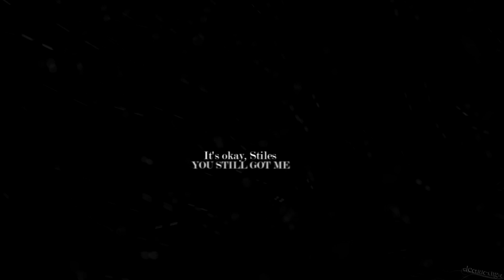The Stilinskis || "You still got me" (5x11)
↓IMPORTANT↓
PRETTY PLEASE DON'T MENTION FULL NAME OF THE SHOW OR THE CHARACTERS IN THE VIDEO. (If you did mention anything of it, I will have to delete your comment.. There is nothing personal.. I just don't want to have any problems.)
Hello my dear people! Here is my new video.
Well, the last episode was so amazing.. and I just couldn't resist to make a video about these two.. :) Hope you will like it. ♥
Anyway, what do YOU think about the last episode? Do you liked it?
About the video:
Coloring: Mine
Otherwise I would love to dedicate this video to Mišel(DarkFireBird) :)
Takže.. :D Tady je maličkost pro tebe.. Jelikož jsem nestihla ti udělat vánoční dárek... No, chtěla jsem ti udělat něco z tvého "Wishlist(u)", ale nezapamatovala jsem jsi moc, co tam bylo.. :/ Tak jsem se rozhodla, že ti věnuji toto video... a ještě pro tebe něco malého připravuji (ale z jiného hlediska než smutně video... atd. :D) Však uvidíš. :D
Každopádně, doufám, že se ti tento drobný dárek, bude alespoň trošku líbit. :)